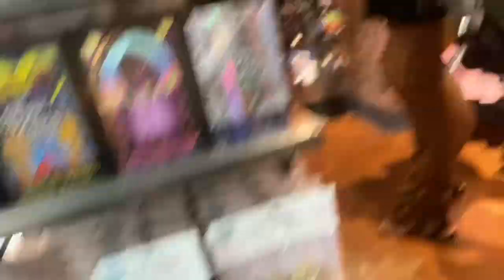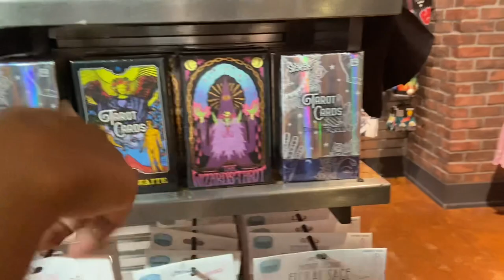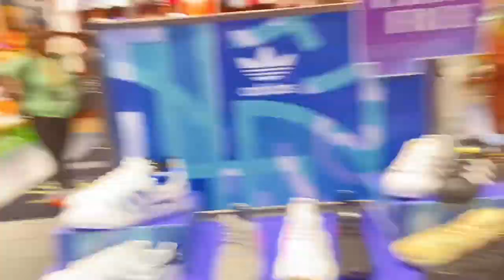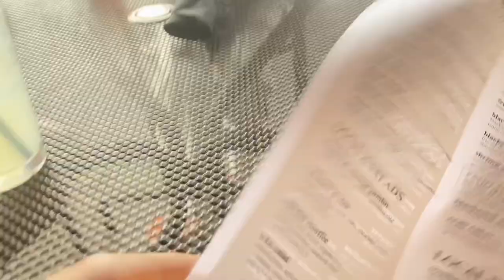*TERA STOLE FROM THE STORE * GRWM + MINI VLOG